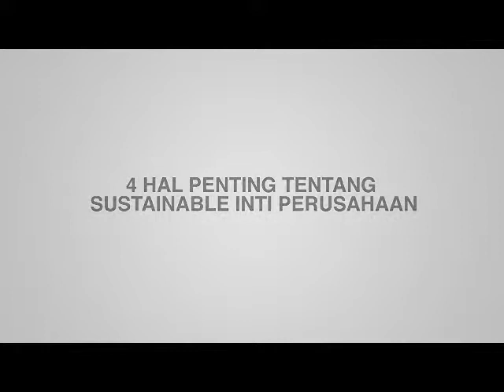Mia Octa Jalal - 4 Hal Penting Sustainable Perusahaan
Copyright - PortalHR.com - 2013